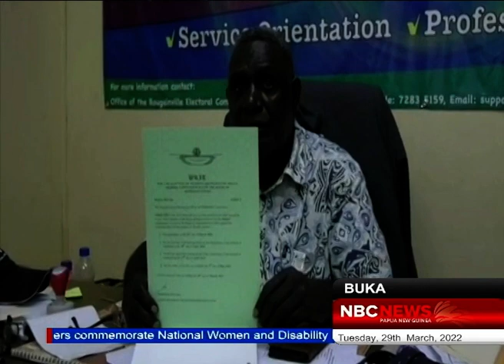Mahari Constituency By-election | NBC PNG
A by-election is underway for the Mahari Constituency in North Bougainville.

The by-election follows the death of then incumbent, John Tabinaman, who had passed away late last year following a brief illness.

The by-election is being conducted by the Office of the Bougainville Electoral Commission.

The Mahari by-election will end just as the 2022 National Election is starting.

Kelvin Kaspar reports.

Aired Tuesday, 29th March 2022.